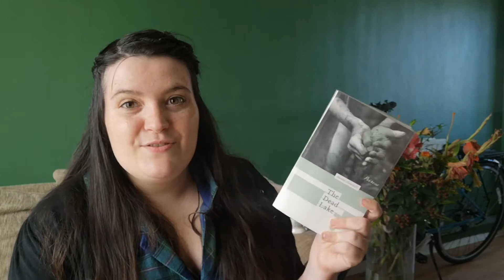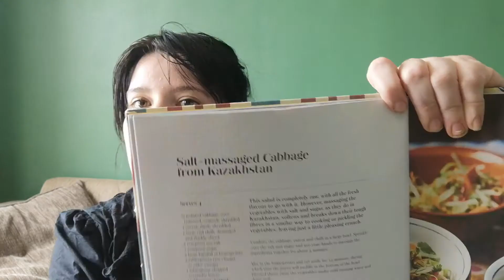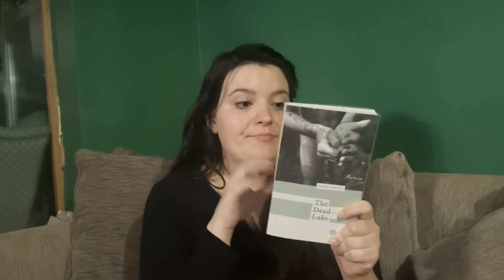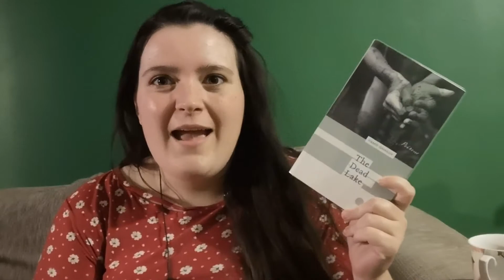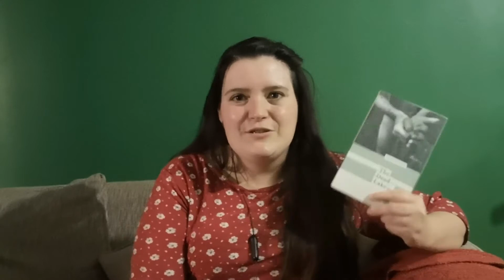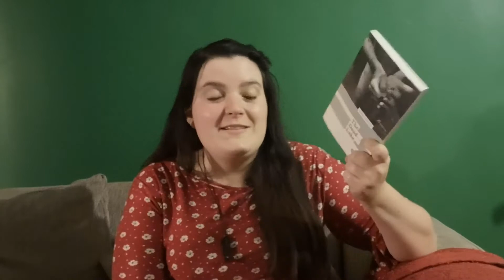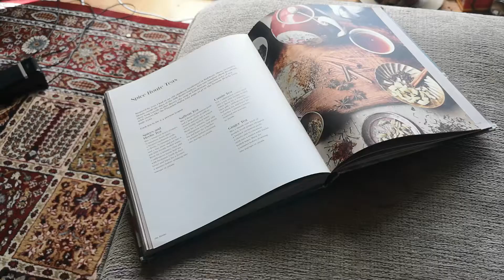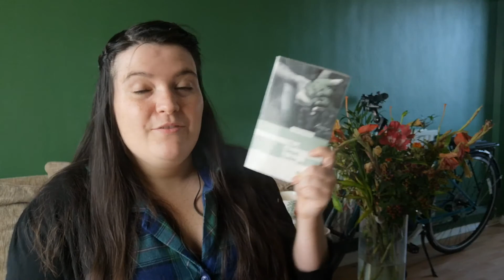Read Around the World Challenge | Books From Central Asia Reading Vlog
Hello! Part 3 of my Read Around the World Challenge! This time I am reading Books from Central Asia. I had much fun filming this reading vlog as well as making central asian food and lots of spice tea! I read a novel from Afghanistan, a novella from Uzbekistan, an epic Kazakhstan book, a short story from kyrgyzstan and some non fiction on the Armenian Genocide. This two week reading vlog was super cosy.

Books Mentioned
Sparks Like Stars by Nadia Hashimi
The Dead Wander in the Desert by Rollan Seisenbeyev
The Dead Lake by Hamid Ismailov
Jamila by Chingiz Aitmatov
Armenia: The Burning Tigris by Peter Balakian

0:00 - Intro
6:56 - Going Shopping
9:47 - Afghanistan: Sparks Like Stars by Nadia Hashimi
16:34 - Tea Break 1
18:35 - Kazakhstan: The Dead Wander in the Desert by Rollan Seisenbeyev
27:40 - Plov
31:23 - Uzbekistan & Kyrgyzstan
40:09 - Tea Break 2
41:38 - Armenia: The Burning Tigris by Peter Balakian
46:37 - Outro